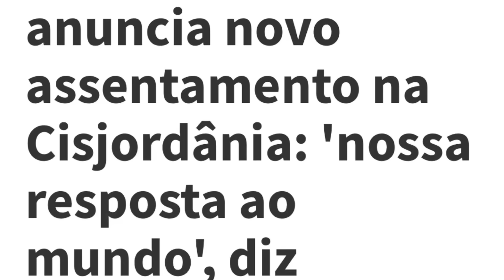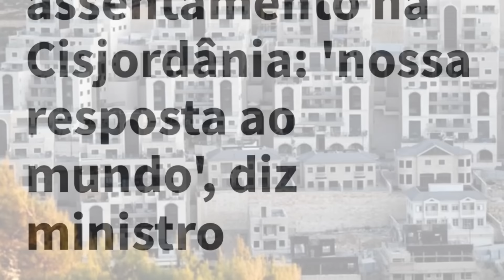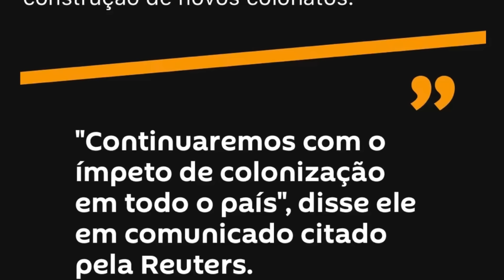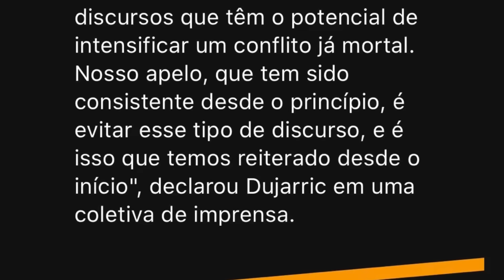“Socorro, Putin” - Transnístria pede ajuda! Moldávia na mira da Rússia?! Argentina quer as Malvinas!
Biden vence primárias, mas votos de protesto preocupam o atual presidente dos Estados Unidos. Brasil tem viagem marcada a Guiana e a São Vicente e Granadina, com o objetivo de acalmar os ânimos em Essequibo e conquistar apoio para desenvolver um projeto de integração de infraestrutura em toda a América do Sul. Coreia do Sul demonstra preocupação após resultado recorde com mínimo de taxa de fecundidade, e com previsão de queda em 50% da população até 2070. Argentina anuncia que quer as Malvinas e tentará negociar com os ingleses a cessão desses territórios. Israel anuncia mais assentamentos judeus na Cisjordânia, em um movimento que afasta cada vez mais a região da paz e tende a gerar insatisfação frente aos países do mundo. Transnístria, região separatista da Moldávia, pede socorro a Putin, que considera intervir na região. Moldávia pode ser o próximo alvo do Putin.